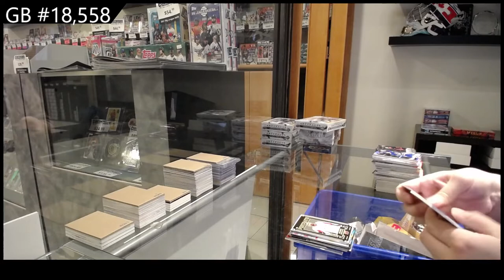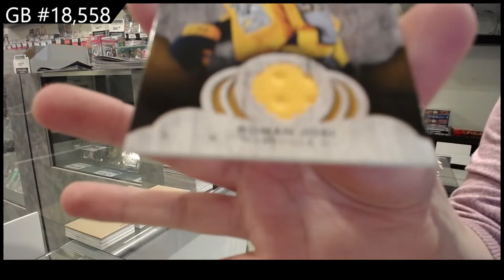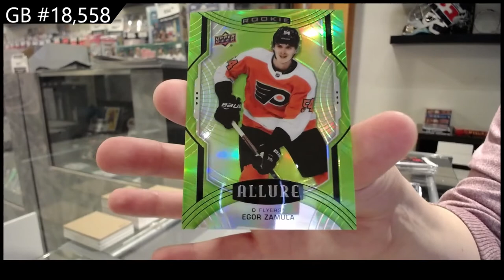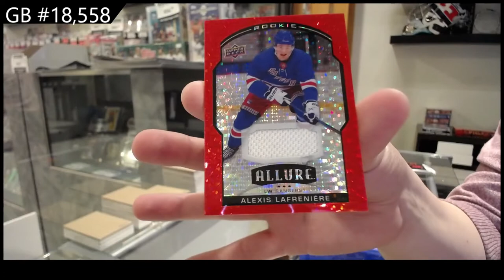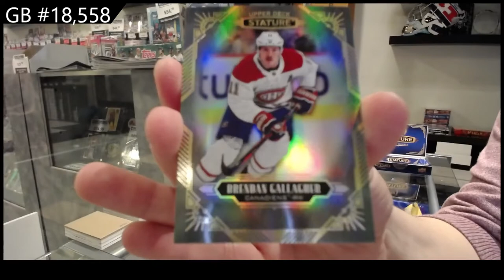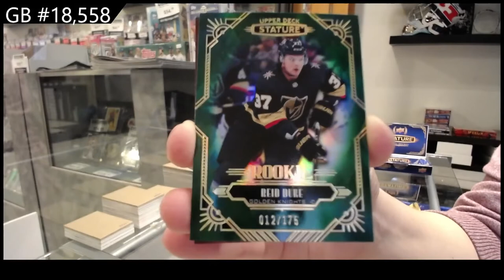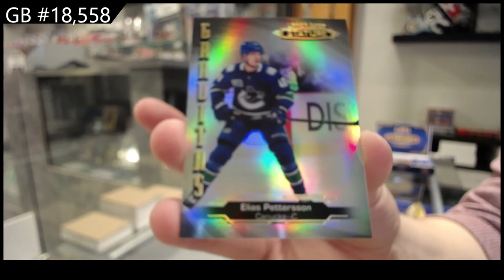5 Box Upper Deck Hockey Break With Stature - C&C GB #18,558